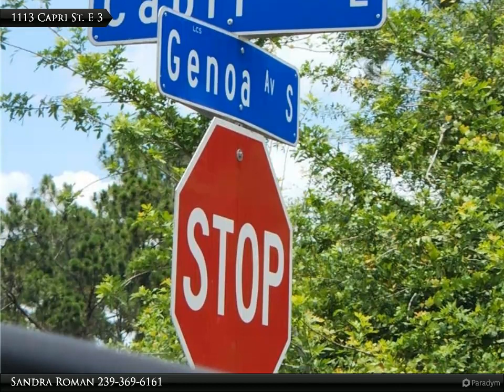Coldwell Banker Preferred Properties - 1113 Capri St. E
1113 Capri St. E

This quarter lot is located close ot Columbus Blvd which gives easy access to Rt. 82. Convenient for travelling to Fort Myers or Immakalee

Sandra Roman
Coldwell Banker Preferred Properties